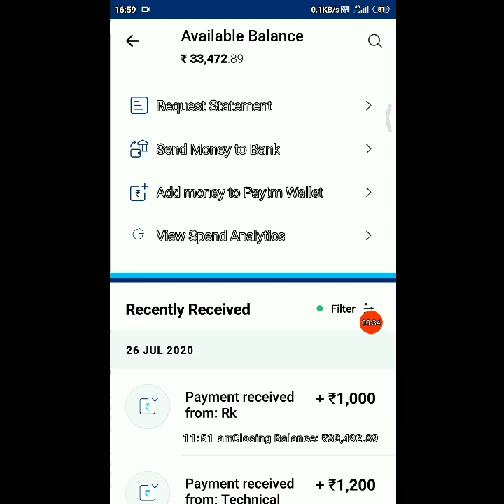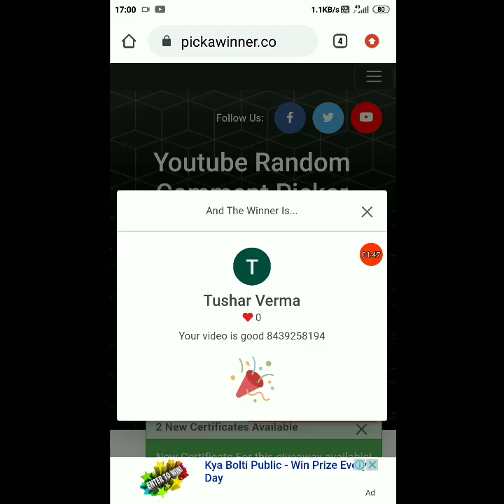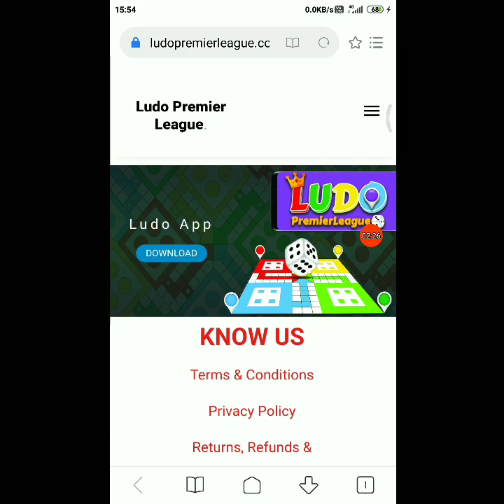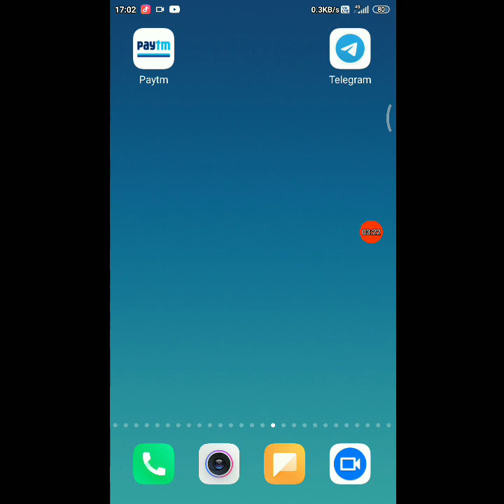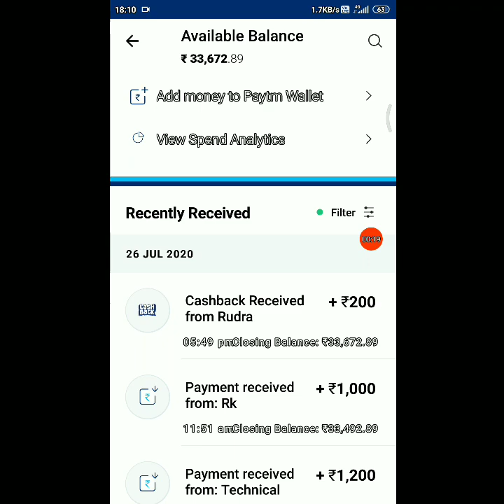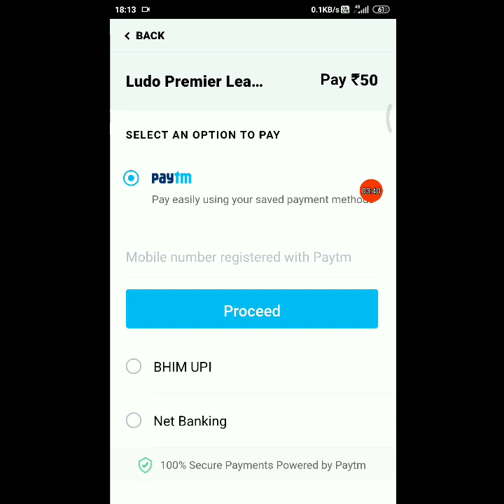Minimum Redeem ₹1 Instant Free Paytm Cash || New Earning App 2020 || Best Paytm Cash Earning App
Refer Code  =  FZMKF5

Video Covers:- 1. HOW TO EARN MONEY ONLINE 2. BEST MONEY EARNING APPS OF 2020 3. HOW TO MAKE MONEY ONLINE 2020 4. Online Earning Ways 2020 5. PayTM cash best earning apps 2020 6. best paytm earning apps 7. paytm cash earning apps 8. paise kaise kamaye 9. Online earning apps earn paytm cash money online 10. Earn paytm cash